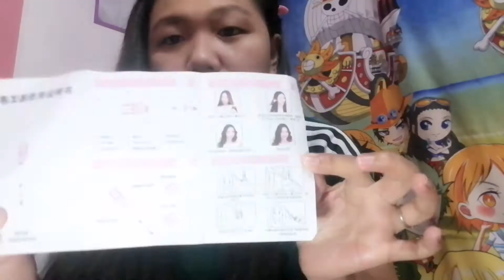Automatic Hair Curler (vivid and vogue) | Joy Paez